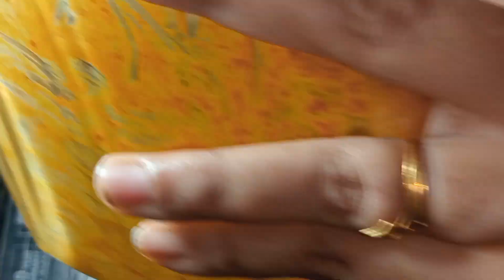इस तरह से सोयाबीन बनाएंगे तो सभी आपको रेसिपी पूछने लगेंगे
soyabean curry
veg curry